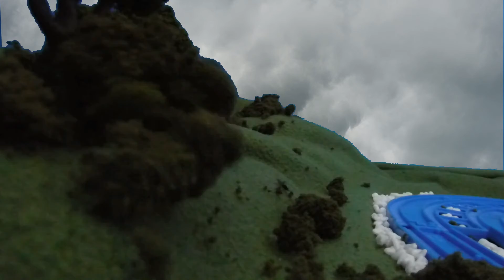Tomy James And The Trouble With Trees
Decided to use more green screening in my videos! Enjoy!

Audio by ThomasHDClassics